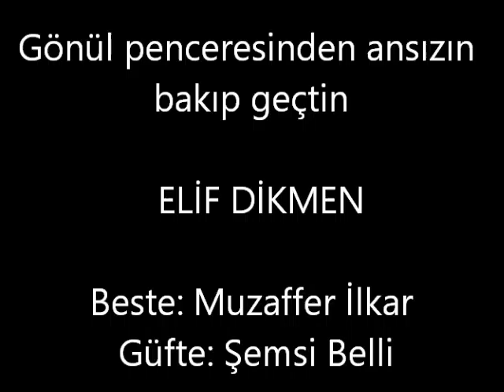ELİF DİKMEN &YENİ!!!!!GÖNÜL PENCERESİNDEN ANSIZIN BAKIP GEÇTİN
Beste: Muzaffer İlkar
 Güfte: Şemsi Belli
Vokal :Sunay Akça